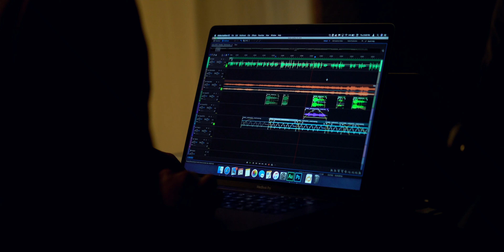Business | Christian Freed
The Business Department at Weimar Institute offers a Bachelor of Business Administration degree with two possible tracks: Organizational Management and Healthcare Administration. Both programs teach students how to integrate their faith into everyday business practices. In addition, students benefit from hands-on learning experience opportunities through internships and shadowing of various businesses. The education thus gained will better prepare students for the workforce – more than solely relying on the textbook material.